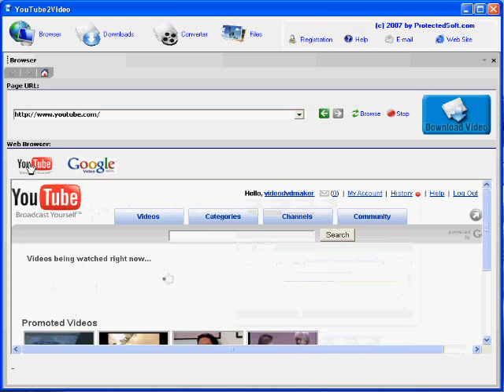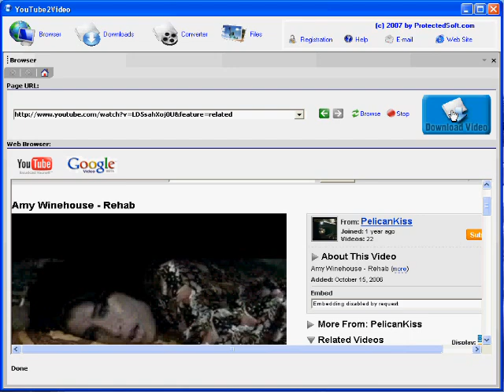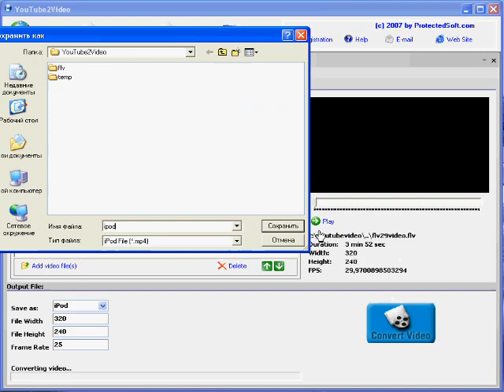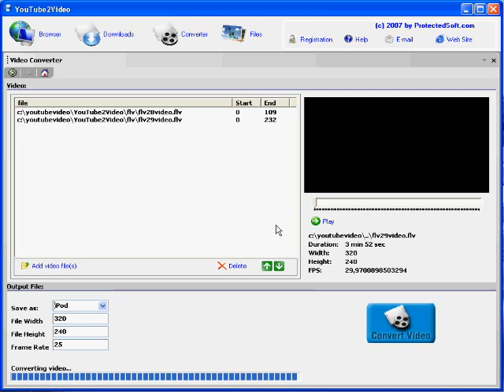How to download YouTube HD videos and convert to iPod,PSP,etc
Hurry, this offer expires soon!

Download and convert YouTube video
Youtube2Video Converter is an Internet video browser and converter designed for Windows OS. It enables fast and easy downloading of video files from YouTube.com. This program can also rip video files, giving you a tempting chance to get into the shoes of a true film director and create you own movies. You can also convert your favorite movie tracks into other video formats for viewing on your PC, mobile phone, iPod, Sony PSP, Zune and other devices.
Nowadays there are many ways to spice up the content of your PC, mobile phone, iPod, etc. YouTube2Video Converter enables you to access content from YouTube.com, as well as Google Video, the greatest sources of entertaining video content today. Various video libraries and regular updates provide you with the opportunity to collect an unlimited number of exciting movies for your personal video playback devices. All you have to do is install YouTube2Video Converter, and browse to one of these sites using its interface.
YouTube2Video Converter has a convenient browser window which instantly opens on every launch of the program and provides three main steps to follow to obtain your video. Once the video is chosen, you click the ?Download Video? button and select your destination folder. YouTube2Video Converter supports file queues, allowing you to download several videos at a time while continuing to browse for more.

Main features:

- Download ALL types of FLV files
- Batch download
- Support Google video, YouTube
- Output file formats: AVI(DIVX, XVID), MPG(VCD,SVCD,DVD), WMV, MOV, FLV,iPod,PSP,3GP
- Batch convert
- Web navigation window
- Intuitive user interface
- Free to try, $19.95 to buy